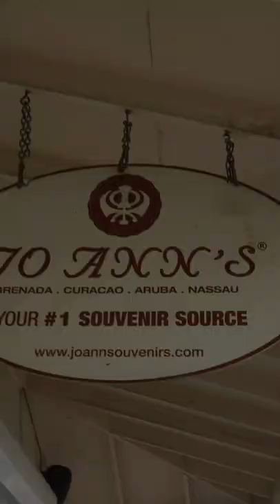Day 2 Aboard The Disney Fantasy! First Day At Nassau, Bahamas!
spending day 2 on the Disney Fantasy at port of Nassau Bahamas!